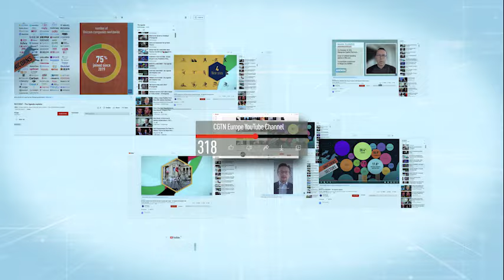China-Germany Relations: The De-risking Dilemma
Cooperation between Berlin and Beijing is an opportunity, not a risk. That was the message from President Xi Jinping to Germany's Chancellor Olaf Scholz on his second visit to China. Scholz added Germany was committed to free trade without confrontation, while Xi warned against rising protectionism. So how might the relationship between the two countries develop following this visit?

On this episode of The Agenda, Juliet Mann finds out in the company of Sevim Dağdelen, a Member of the German Bundestag, Dr.Ulrich Brückner, Jean Monnet Professor for European Studies at Stanford University in Berlin, and Wang Huiyao, Founder & president of Center for China and Globalization.